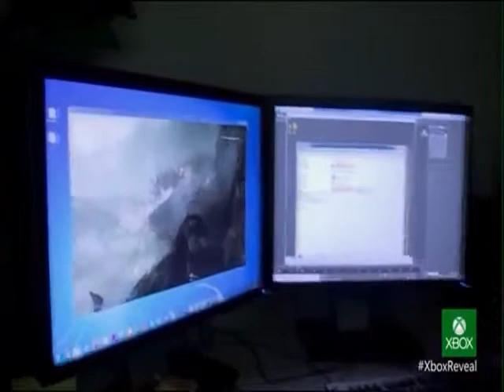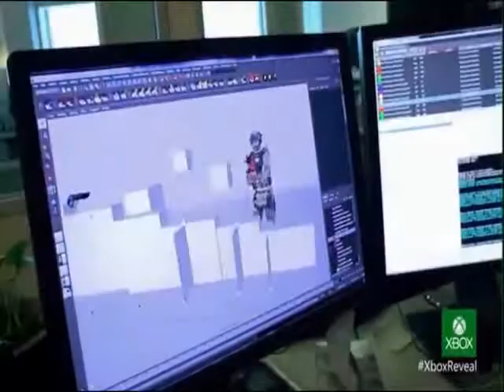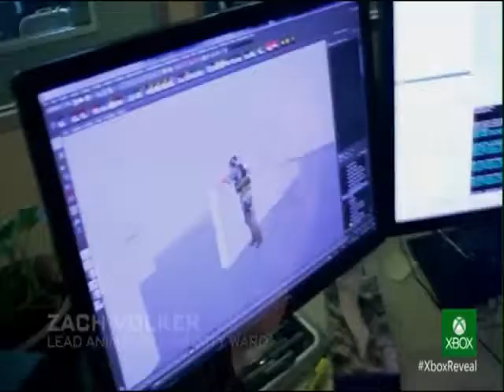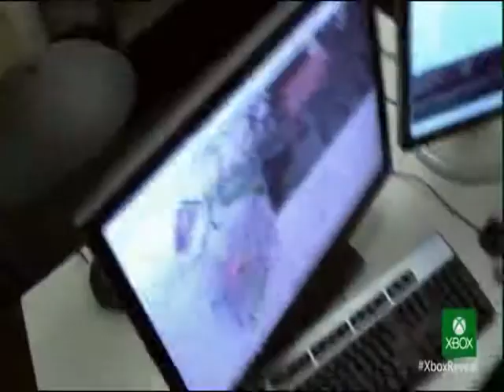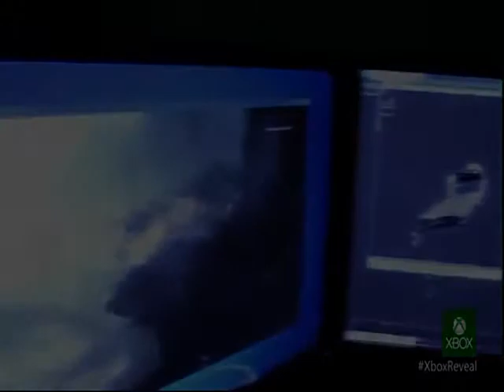Call of Duty GHOSTS Gameplay Multijugador! Campaña Nuevos Gráficos Xbox One y PS4! 'CoD Ghosts'